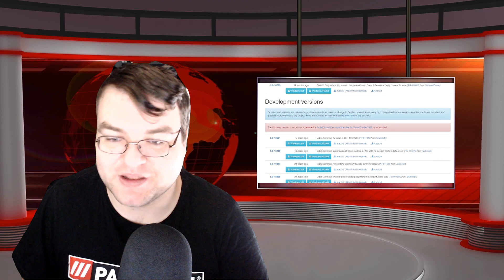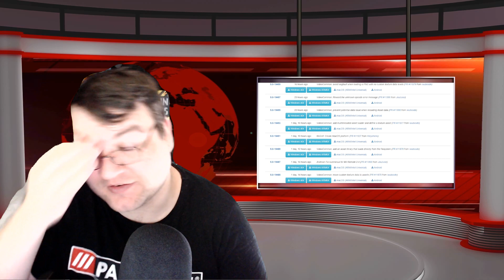Street Fighter 6 and Diablo IV Reviews are in and more... (Game Flash 04/06/23)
Some epic games released this week some good some bad.